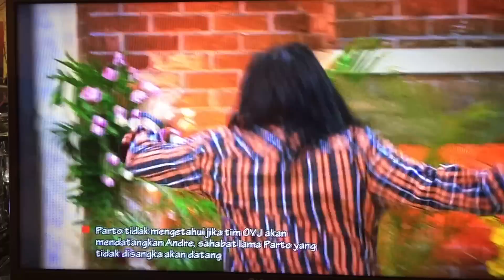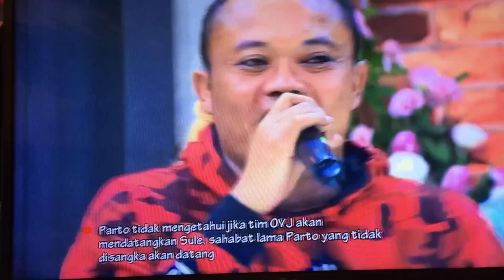OVJ BAKAL BERSATU LAGI DI NET?